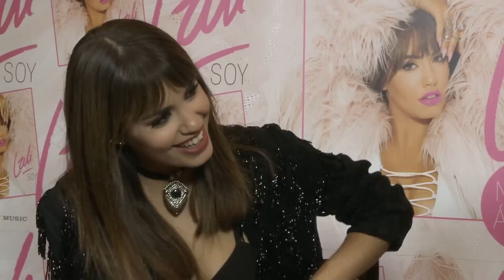Lali Espósito - Presenta "Soy" en CM 2016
Entrevista presenta "Soy" 20 Mayo 2016